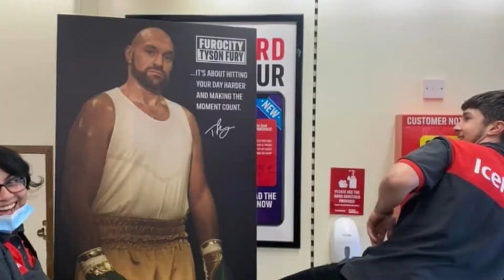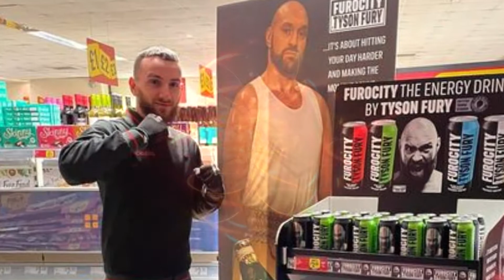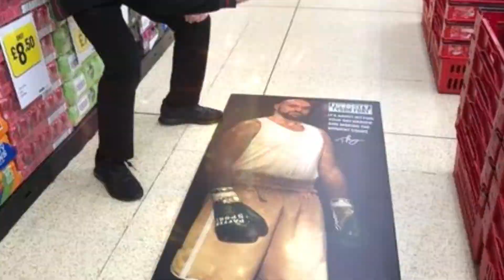Team Iceland having fun with Tyson Fury Energy Drink Promotion